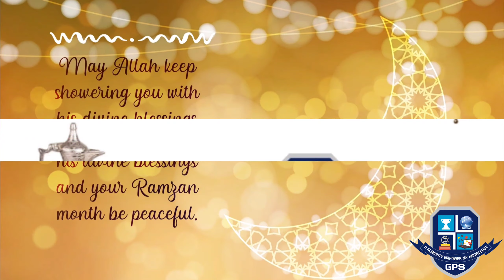Ramadan Mubarak :::::--: Global public school Davangere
Ramadan Mubarak. GPSDVG.